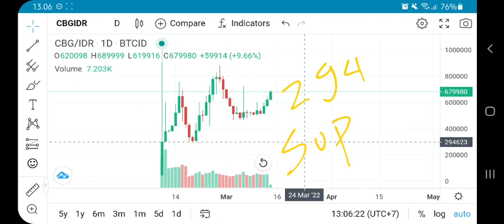CBG MASSIVE TURN AROUND AHEAD‼️ CHAINBING NEXT TARGETS $62⁉️ CBG CONTENT PROVISION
cbg coin new update